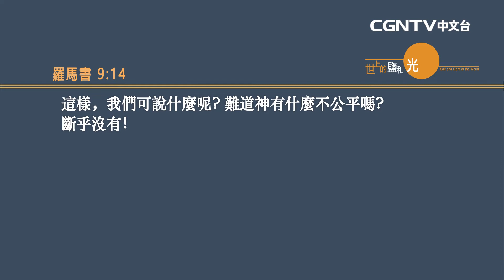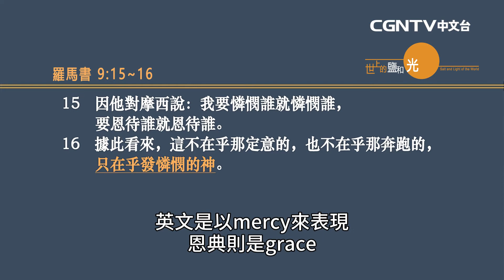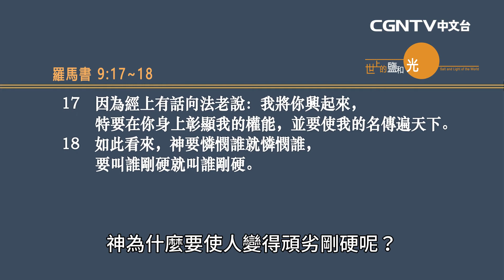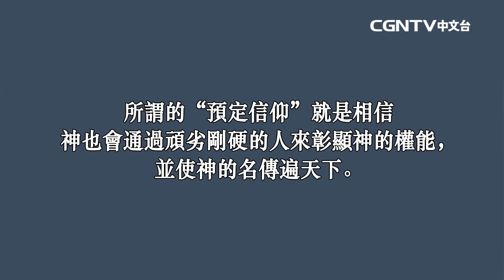【李在訓牧師講道系列】 預定信仰 (羅馬書 9:1-18)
透過韓國大地教會主任牧師—李在訓牧師的信息
讓我們一起聽見神的話語和心意!

【CGNTV中文台】
奉獻帳號：
銀行：國泰世華銀行(013)華江分行
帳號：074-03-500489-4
戶名：社團法人中華基督環球福音網協會